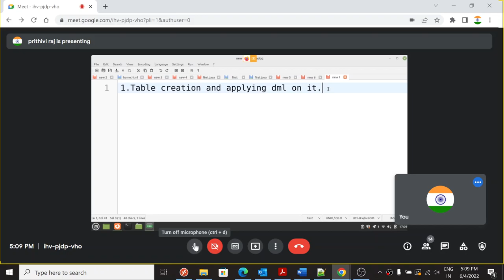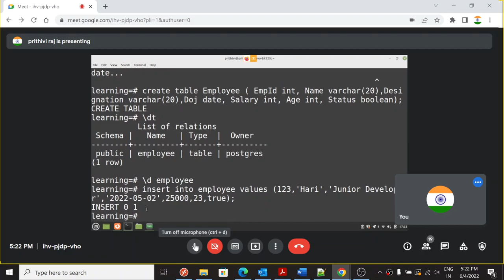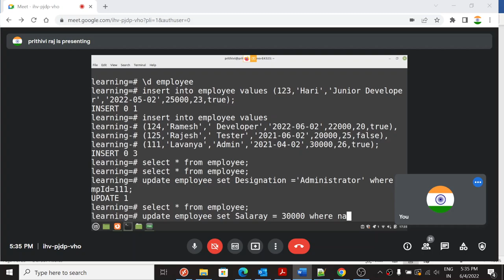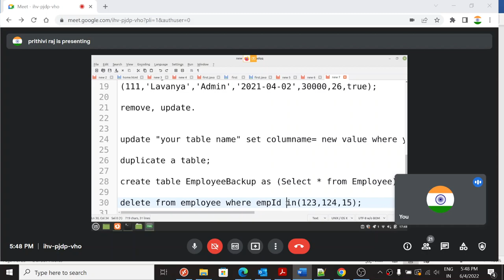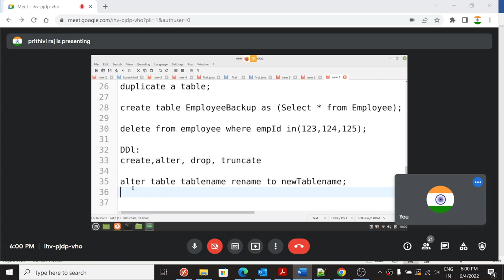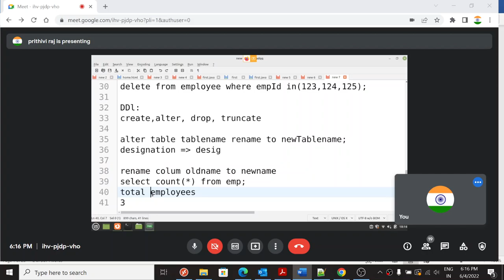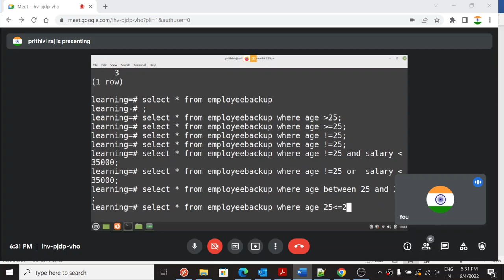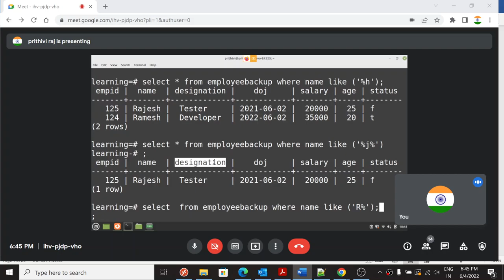PostGreSQL in Tamil - Part 2 - தமிழில் ORDBMS Table Creation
Learn in this video PostgreSQL in Tamil - தமிழில் ORDBMS - Table Creation  - Payilagam

Learn SQL in easy ways through our PostgreSQL Tutorials in Tamil here.